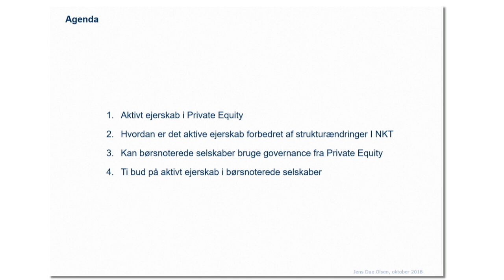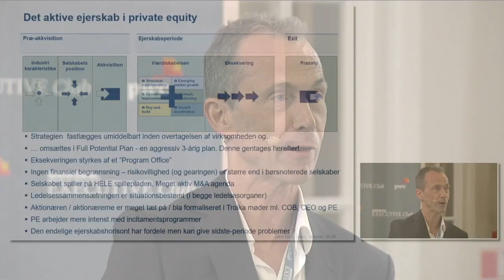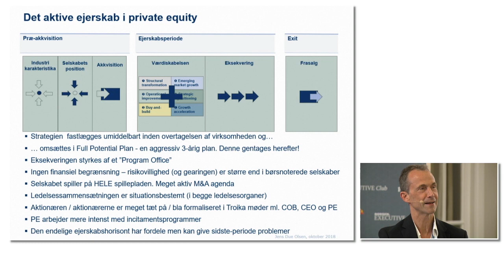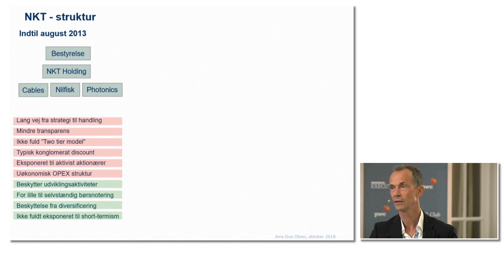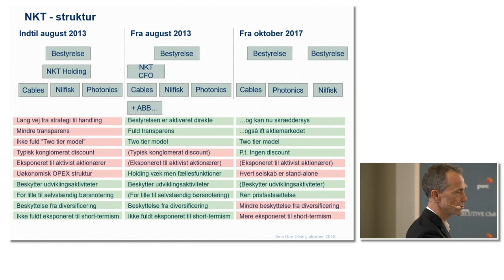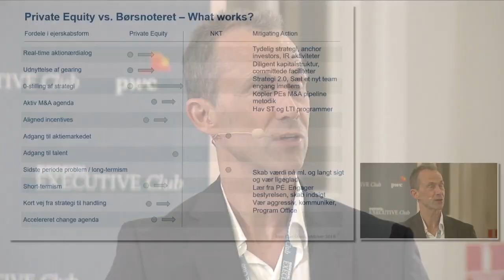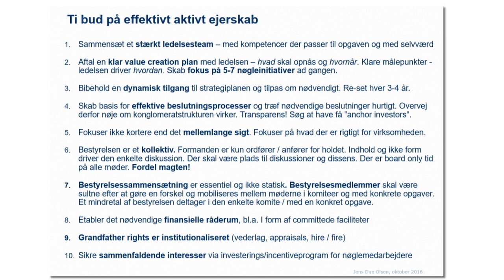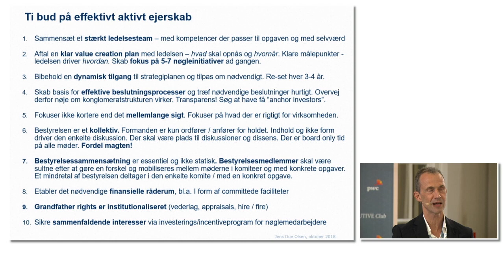Se bestyrelsesformand Jens Due Olsen tale ved Børsen Executive Club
Se webcast fra mødet med Bestyrelsesformand i NKT, Nilfisk m.fl., Jens Due Olsen, og hør ham bl.a. fortælle om forskellen mellem aktivt ejerskab i en børsnoteret virksomhed og private equity. Hør ham ligeledes give ti bud på effektivt aktivt ejerskab.

PwC er en del af partnerskabet bag Børsen Executive Club.